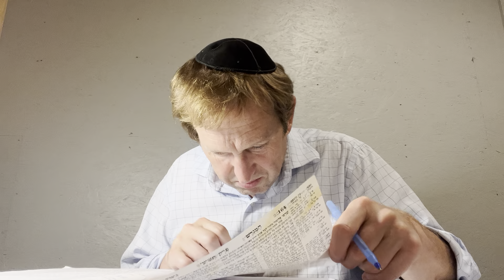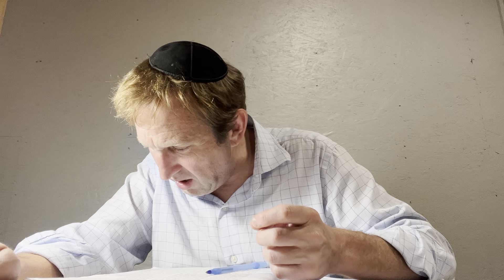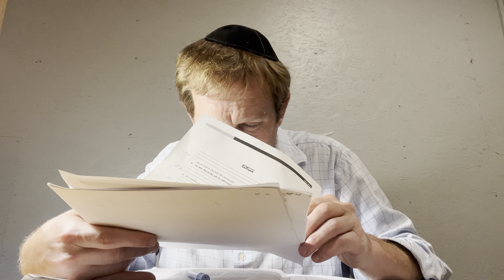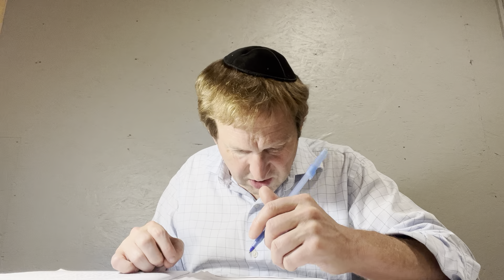Daf Yomi: The Fastest Daf In Town: Gittin 82; Rabbi Tomsky